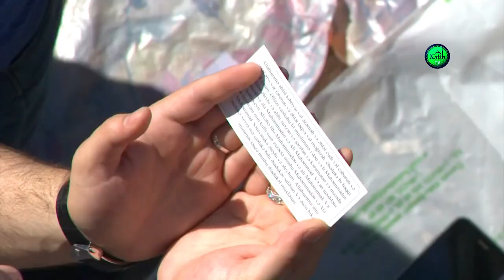Hacı Şahin ilə birgə qıldığımız bayram namazı - Ramazan bayramı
Hörmətli izləyicilər, Allahın izni ilə bundan sonra da kanalımızın əsas fəaliyyətini İlahiyyatçı Hacı Şahin Həsənlinin yaradıcılığına həsr edəcəyik, illərdir danışdığı xütbələri bundan sonra da sizlərlə bölüşəcəyik və onun bizlərə əmanət qoyduğu dəyərli sərmayəni insanlara çatdırmaq üçün çalışacağıq. Hacı Şahinin vəfat etməsinə baxmayaraq hələ də ondan öyrənməli olduğumuz çox məsələlər var.

Dəstəyiniz üçün təşəkkür edirik. Allah hər birimizə səbr və güc versin.

Bizi instagram, telegram, facebook və Tik-Tok platformalarından izləyə bilərsiniz.